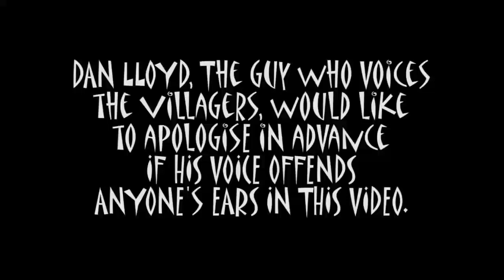Minecraft Villager Song (High Tone)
Makers of the video are **Element Animation**

This video was taken down on their channel for copyright reasons, a parody to 500 miles.

500 Chunks a minecraft parody to 500 miles

This is a reupload after the official takedown.

This video is NOT monitized and does not earn me any money   Villager song title to avoid takedowns

ᕕ( ᐛ )ᕗᕕ( ᐛ )ᕗᕕ( ᐛ )ᕗᕕ( ᐛ )ᕗᕕ( ᐛ )ᕗᕕ( ᐛ )ᕗᕕ( ᐛ )ᕗᕕ( ᐛ )ᕗᕕ( ᐛ )ᕗᕕ( ᐛ )ᕗᕕ( ᐛ )ᕗᕕ( ᐛ )ᕗᕕ( ᐛ )ᕗᕕ( ᐛ )ᕗᕕ( ᐛ )ᕗᕕ( ᐛ )ᕗᕕ( ᐛ )ᕗᕕ( ᐛ )ᕗᕕ( ᐛ )ᕗᕕ( ᐛ )ᕗᕕ( ᐛ )ᕗᕕ( ᐛ )ᕗᕕ( ᐛ )ᕗᕕ( ᐛ )ᕗᕕ( ᐛ )ᕗᕕ( ᐛ )ᕗᕕ( ᐛ )ᕗᕕ( ᐛ )ᕗᕕ( ᐛ )ᕗᕕ( ᐛ )ᕗᕕ( ᐛ )ᕗᕕ( ᐛ )ᕗᕕ( ᐛ )ᕗᕕ( ᐛ )ᕗᕕ( ᐛ )ᕗᕕ( ᐛ )ᕗᕕ( ᐛ )ᕗᕕ( ᐛ )ᕗᕕ( ᐛ )ᕗᕕ( ᐛ )ᕗᕕ( ᐛ  )ᕗᕕ( ᐛ )ᕗᕕ( ᐛ )ᕗᕕ( ᐛ )ᕗᕕ( ᐛ )ᕗᕕ( ᐛ )ᕗ

Credit to @mofkergt.

All characters and events in this film are fictitious. Any similarity to actual events of persons, living or dead, is purely coincidental.